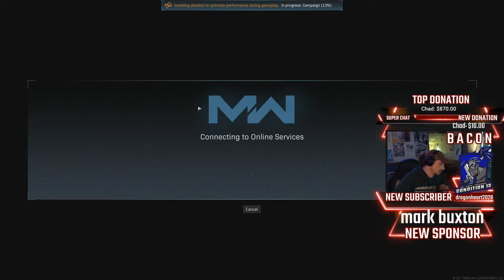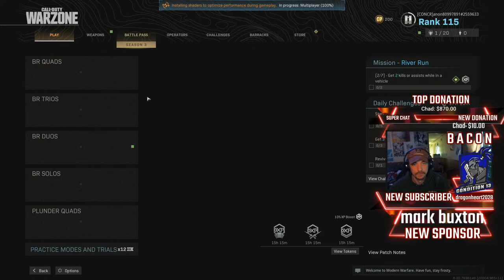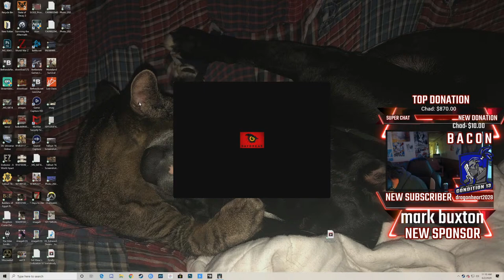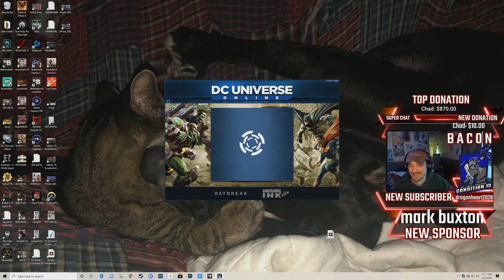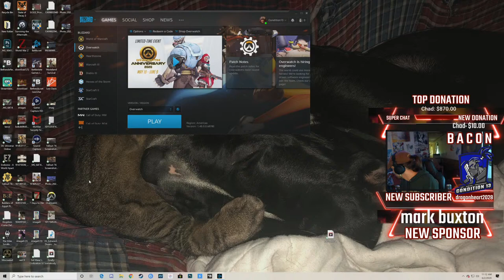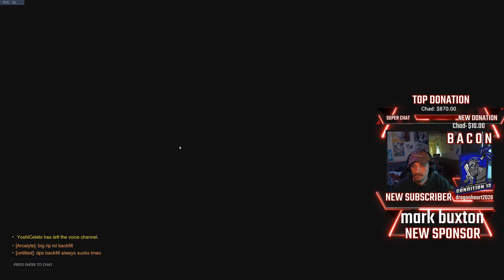Love Machines On The Sympathy Crutches - Fallout 76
Discount orgies on the dropout buses
Hitchin' a ride with the bleedin' noses
Comin' to town with the briefcase blues

I am the one and only Condition 13.  Kick back and relax it is time for some gaming and conversation.

                    All Content is Intended for 18 and above.

Specs and stuff:
Gaming Pc:
16 GB Memory
500gb SSD
1TB HDD

Streaming Pc:
I7 Core 8700 3.2ghz CPU
Nvidia Gtx 1060 6gb
16 GB ram
I
250 GB SSD
1tb HD

Elgato 4k60 Pro MK2 Capture Card
Elgato Stream Deck 15 button